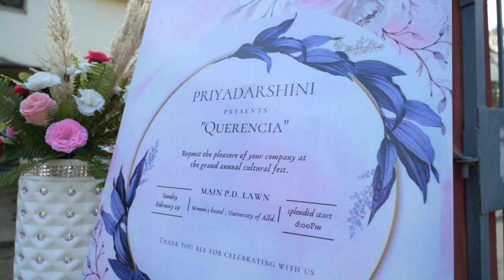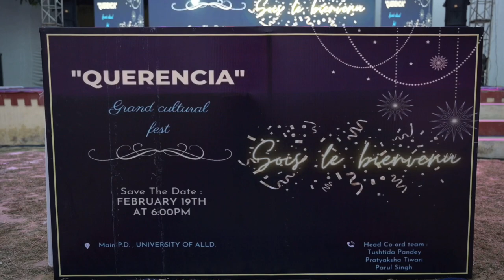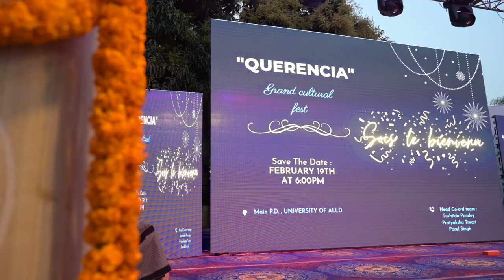Womens collage campus / fest video / ALLAHABAD UNIVERSITY / PRIYADARSHINI